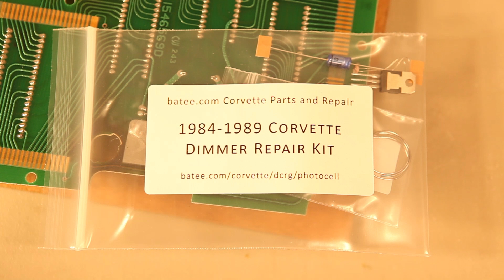84-89 Corvette Gauge Fix #5 Dimmer Repair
Update:  I now offer Corvette Digital Cluster parts and repair services.

This is part 5 in the updated cluster repair series, and deals with repair of the backlight dimmer circuitry of the 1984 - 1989 Corvette Digital Instrument Panel Gauge Cluster.  Symptoms are that the digital cluster works intermittently, that the backlights are very dim, or that the LCD panels are completely white and unreadable.

for complete information regarding the repairs shown here.  You'll find complete schematics, wiring diagrams, troubleshooting tips and high-res photos of everything.

Bryan A. Thompson